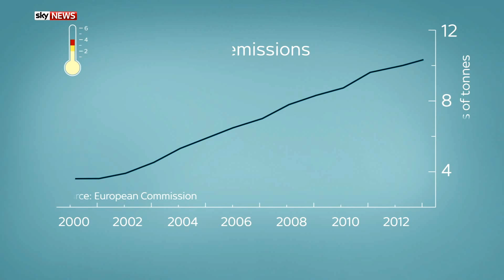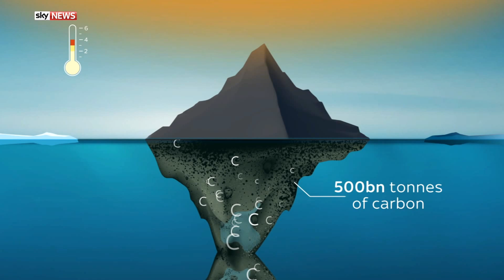Climate Change: What Happens If The World Warms Up By 4°C?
After the devastating effects of a 3°C rise in global temperatures, it may become impossible to stop increasing rises.

and download our apps